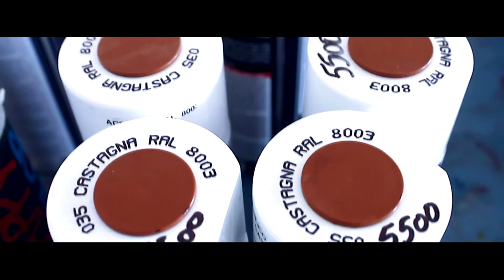GRAFFITI #2 || FAHED DGHIM || ARTEMANIA